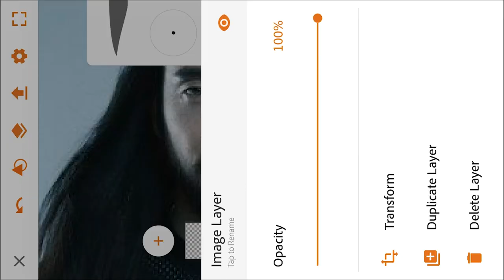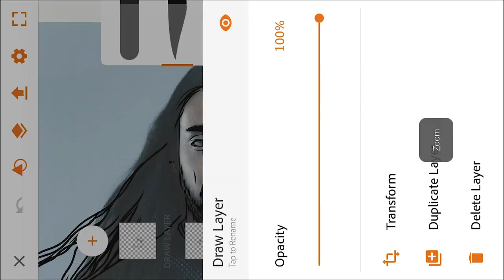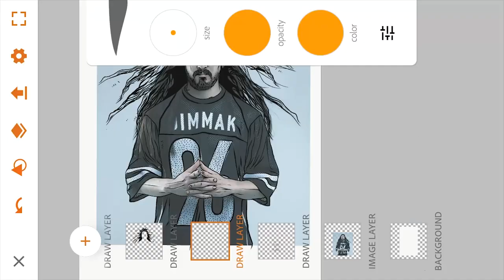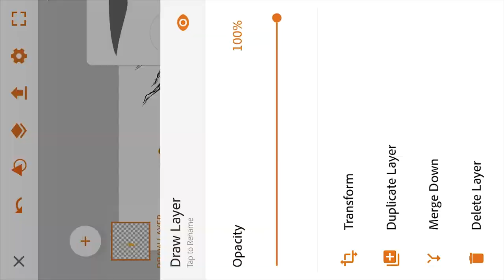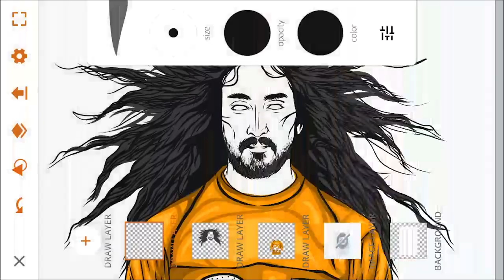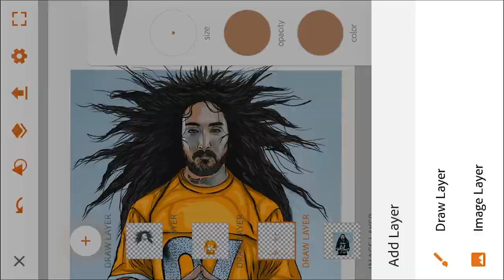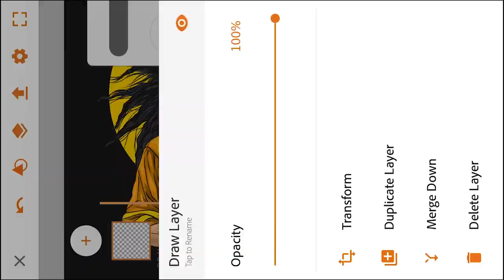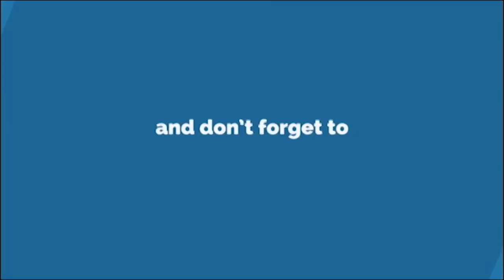Steve Aoki Artwork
Steve Aoki Artwork speed art

APP USED :
Adobe Illustrator Draw

GEARS WE USE:

Laptop (Touchscreen)
Pen Digitizer